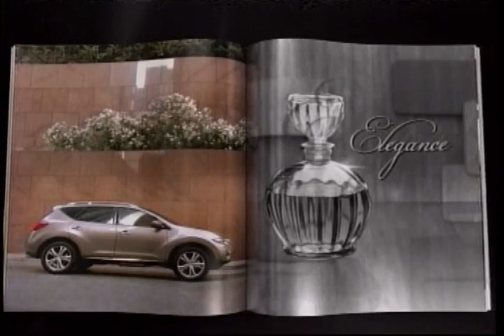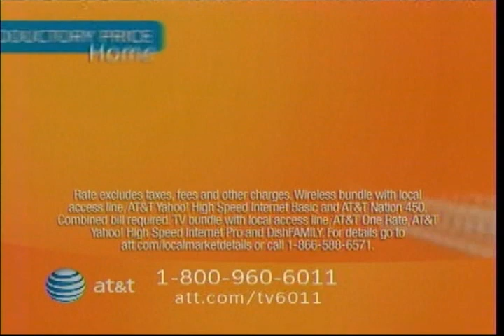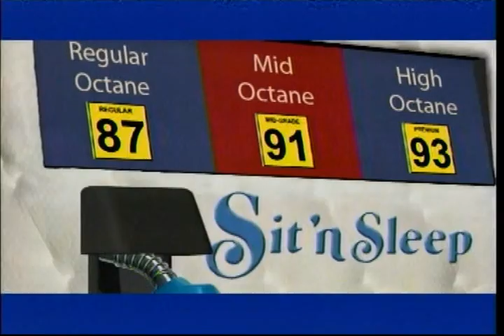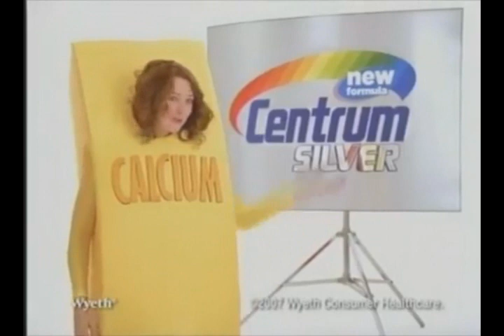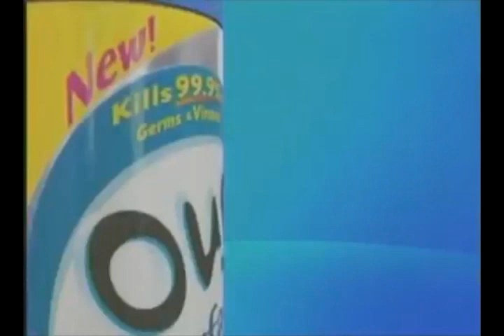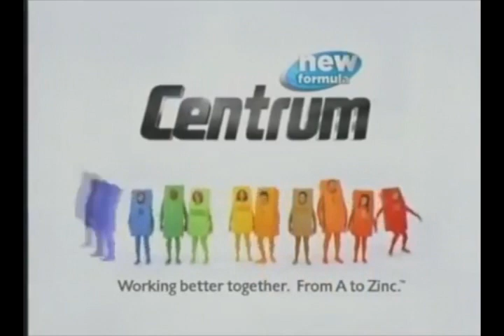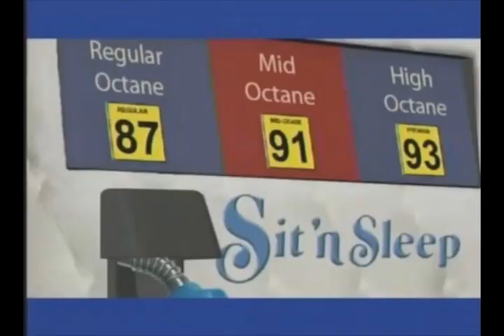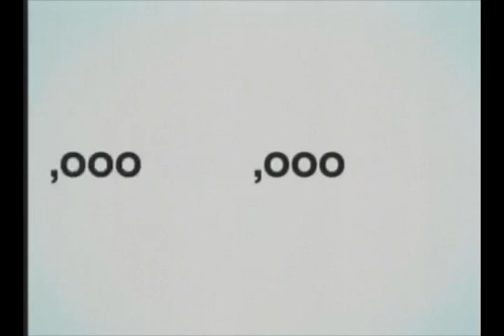KCOP-TV - February 8, 2008 Commercials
Found: Goodwill
Description: During The Tyra Banks Show and Sherry Baby. The change in quality is due to an earlier upload of the same commercials for the Sherryberry half.